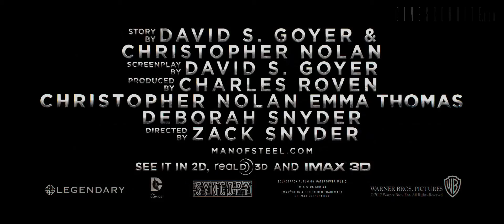Man of Steel - Official Trailer #2 [FULL HD 1080p] - Subtitulado en español